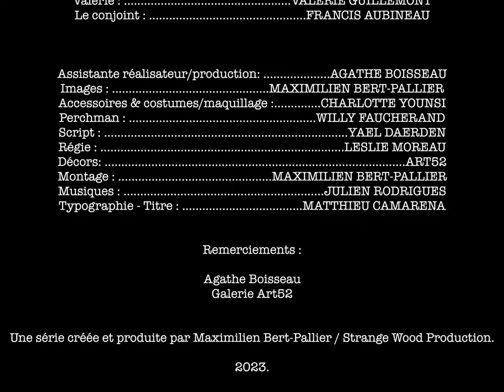- Histoire d'amour - (court-métrage)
Valérie - La main lourde.

Vous voyez le mec d’Orange Mécanique ? Beh là c’est pareil mais sans musique classique. On sait pas trop d’où elle vient ni pourquoi elle est là… Mais Gilles doit le savoir. Valérie, c’est la personnification de la violence. Elle se lève le matin elle se bat. La journée elle cherche toujours un moyen de faire du mal, physiquement, à quelqu’un. Derrière son doux visage et sa silhouette fluette se cache une créature grossière et d’une violence extrême.

Si vous voulez nous soutenir... ( ouais...l'argent encore... mais les munitions coûtent une blinde)

Produit par Strange Wood Production.

Écrit par  Maximilien Bert-Pallier.

Avec :  Valérie Guillemont & Francis Aubineau

Épisode 4 vendredi prochain :)

Si toi aussi tu écris, réalises et montes des courts-métrages et que tu souhaites avoir des musiques au top et des effets professionnels n'hésite pas, suis ces liens et abonne-toi à Artlist :)
Des centaines de musiques de tout genre, des stocks d'images, des effets pour embellir et améliorer ton contenu audiovisuel !